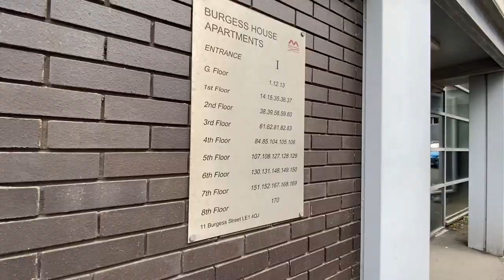🎥 Burgess House | Leicester City Centre | LE1📍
2 🛏  1 🛁  1 🚘 ⠀⠀⠀
💷 £850 PCM⠀⠀⠀⠀⠀⠀⠀⠀
Luxurious 2 bedroom furnished apartment available from 14/04/2022 to let on a long term basis. This apartment is a short walk from Highcross and several other amenities. ⠀⠀